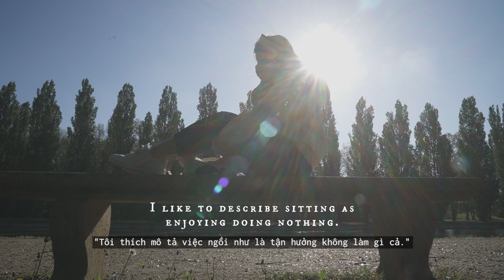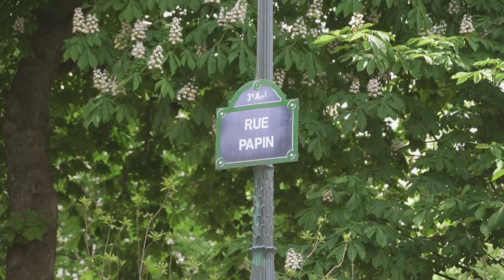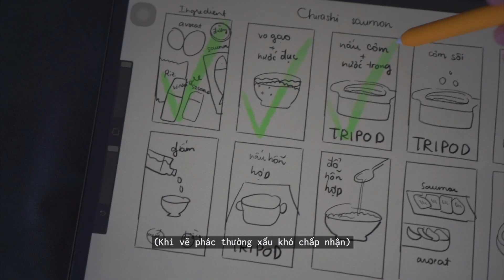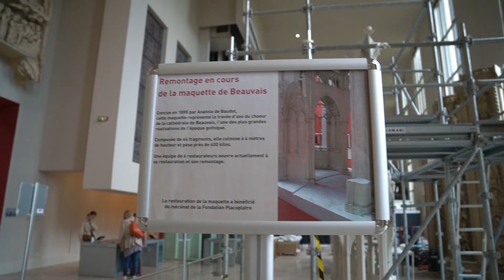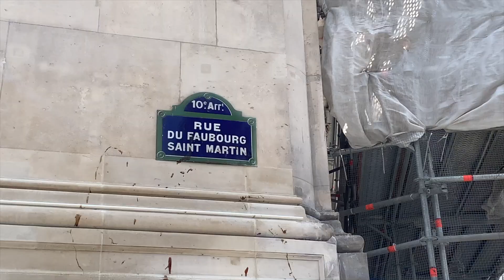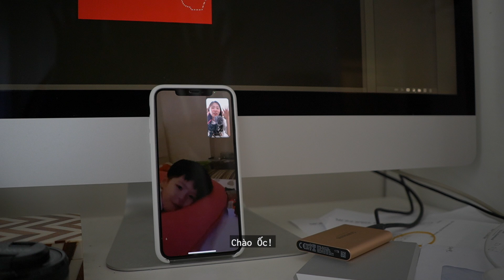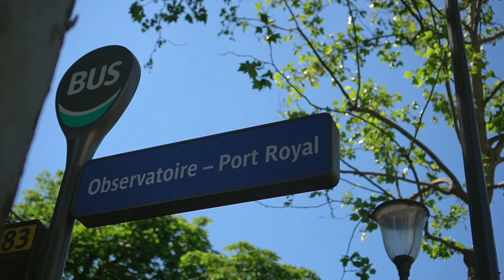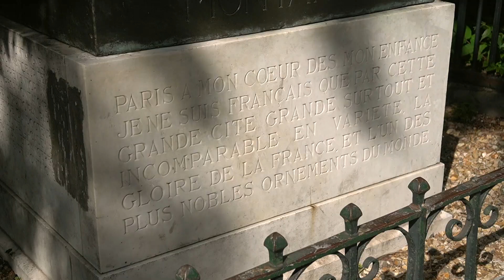Chậm lại vì mùa hè đang đến • Paris vlog • Random diaries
Chào mọi người! Đây là một video tổng hợp tháng 5.
Mình có chút đi xuống về mặt tinh thần, giờ thì đỡ nhiều rồi !
Cuối tháng 5 hết phong toả nên mình được ra ngoài chơi nhiều hơn, đi quán xá và đi bảo tàng.
Toàn là những việc được làm lần đầu tiên của năm.

Được tài trợ bởi Moonchic Clothing.🌙✨
Mọi người ghé Moonchic ở đây để ngắm những set đồ xinh nhé:

Màu 10 cho da thiệt trắng.
Màu 11 nếu bạn da ngăm hơn nha.

MENTIONED IN THE VIDEO (Mình nhắc đến trong video)
◌ Bee wrap

Đăng ký ở đây để được tặng thêm 2 tháng sử dụng kho nhạc Artlist miễn phí:

00:00 Intro
00:54 Ngồi lúc sáng sớm
02:34 Dạo phố
03:47 Lại là công viên
04:34 Vải sáp ong
05:07 Chụp bài tại nhà
05:48 Quán xá
06:58 Bảo tàng kiến trúc và di sản
09:08 Ăn tối
09:44 Đi tiêm vắc xin
10:44 Linh tinh buổi đêm
12:14 Mcdonald's và Chú Rể
12:47 Nhà thờ hồi giáo
14:23 Đi tìm kem
15:30 Lời chào mùa hè